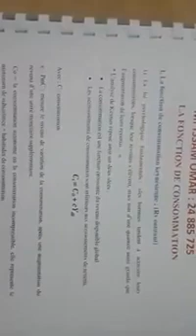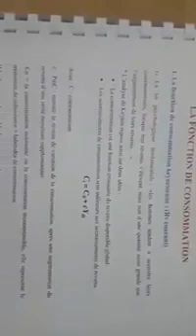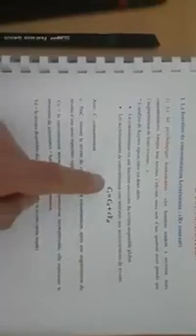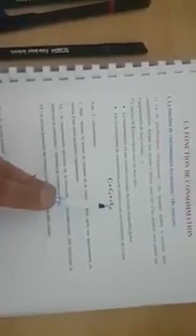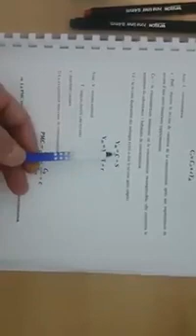Capsule 1 1ère année macroéconomie, fonction de consommation keynésienne